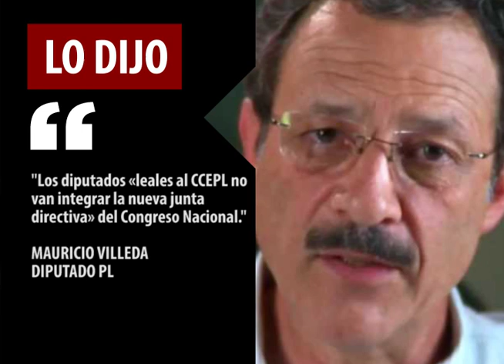Lo Dijo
Hoy en LO DIJO, Mauricio Villeda, Diputado del Partido Liberal manifestó lo siguiente sobre la conformación de la nueva junta directiva en el Poder Legislativo: “Los diputados leales al Comité Central Ejecutivo del Partido Liberal, no van integrar la nueva junta directiva del Congreso Nacional”.